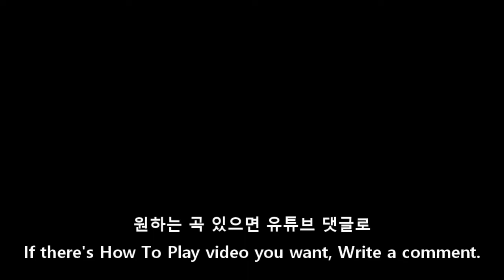[Pump It Up (How To Play)] Rock The House 「Short Cut」 S18 【Non GIMMICK Ver】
Title(KR): 락 더 하우스 숏컷
Series: PRIME
Player: Auto Play
Option: Velocity *3.5, BGA OFF

L Note: Left Step
R Note: Right Step